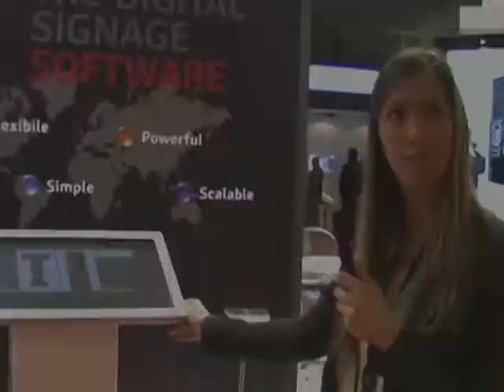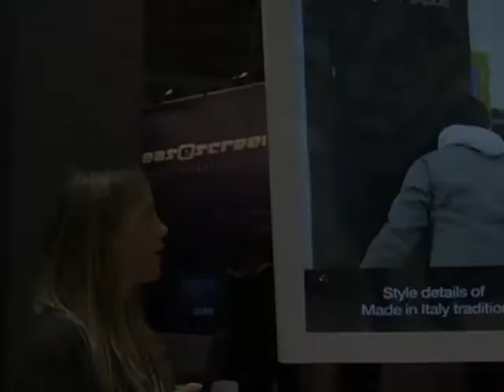ISE 2013 - Intervista a Laura Beltrami di SìComputer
Laura Beltrami, Marketing Manager presso SìComputer (specializzata nella distribuzione di prodotti informatici a livello nazionale), presenta le novità messe in mostra a ISE 2013 - tra cui il chiosco interattivo Explora iRead, la vetrina interattiva Explora Vitra e il prototipo di Explora Fly.

/*Eng*/

ISE 2013 - Interview to Laura Beltrami of SìComputer

Laura Beltrami, Marketing Manager at SìComputer (Italian company specialised in IT products and solution), introduce the new solutions showcased at ISE 2013 - the new Explora iRead interactive kiosk, the Explora Vitra interactive display-window and the prototype Explora Fly.